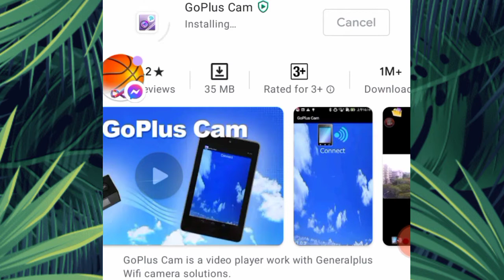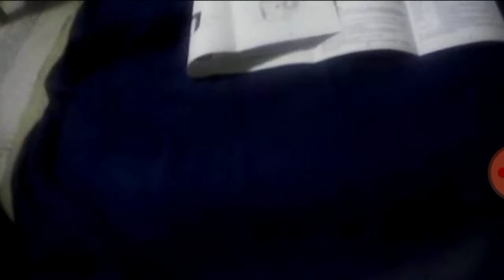Go Plus Cam Android App